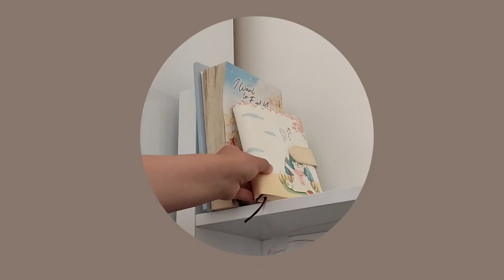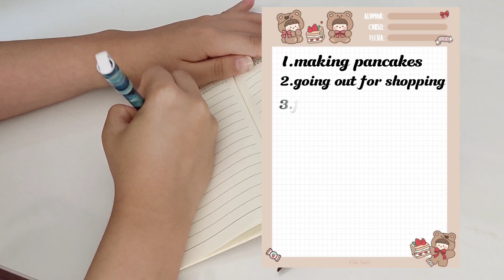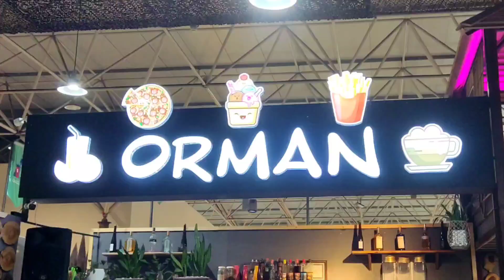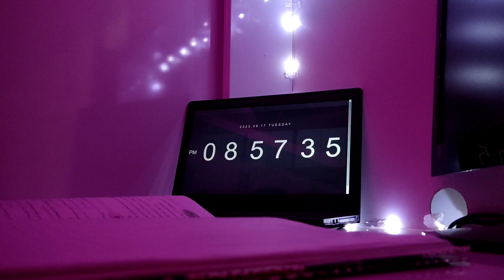daily vlog🌷 shopping🎧study with me☁️ making pancakes 🥞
please check my another vlogs and videos

sorry for my delay I couldn't upload any vlogs on YouTube and I made TikTok page so please check it🌷☁️

vlog song: ice & fire
on YouTube library

love you☁️🌷